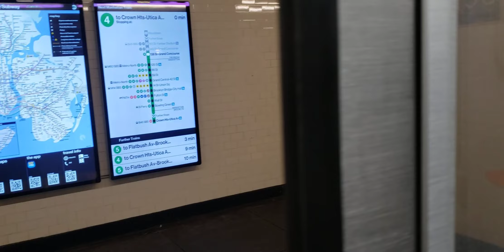Manhattan and Brooklyn Bound 4 Train To Crown Heights-Utica Avenue, Brooklyn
Manhattan Bound 4 Train To Crown Heights-Utica Avenue, Brooklyn from 161ST Street-Yankee Stadium To 125TH Street

Taken on March 21, 2023